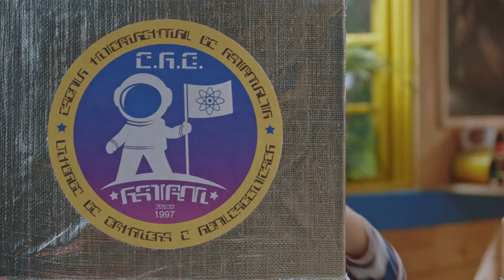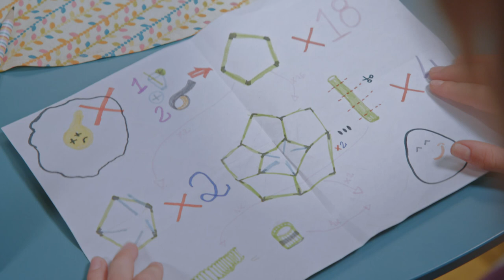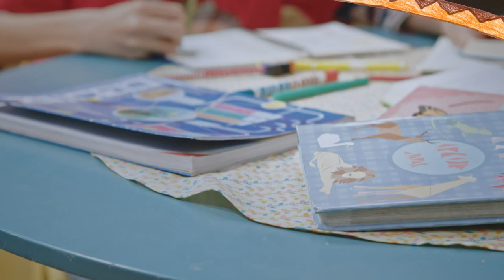Episodio Completo: Misión espacial | T03 E11 | El Zoo de Zu 🦒✨